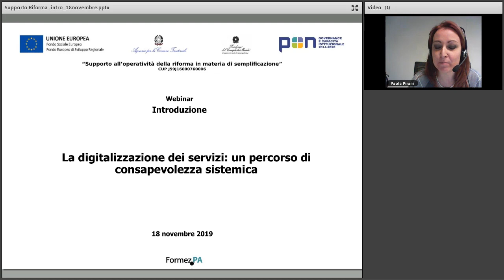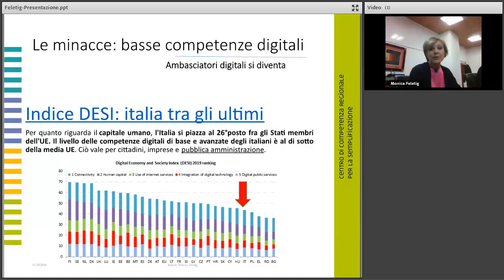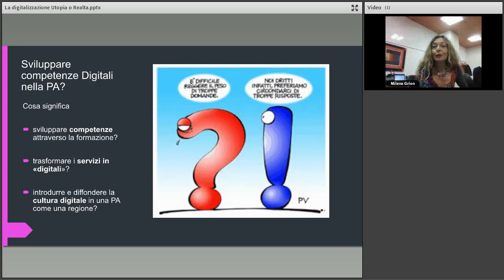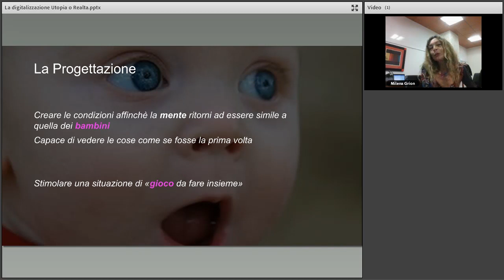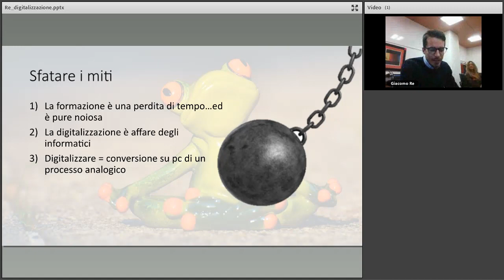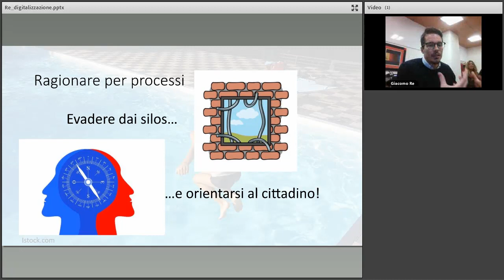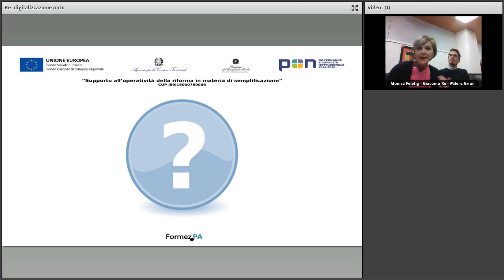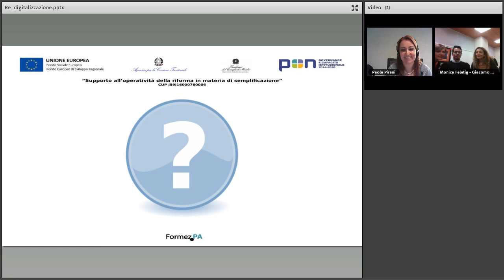La digitalizzazione dei servizi: un percorso di consapevolezza sistemica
Il webinar nasce per illustrare la costruzione dell’omonimo percorso formativo, avviato su iniziativa del Centro di competenza per la semplificazione della regione Friuli-Venezia Giulia e realizzato grazie a comPAFvg, il Centro di competenza di ANCI, che supporta la formazione e il rafforzamento degli enti locali sulle materie di competenza dei Comuni. Questo percorso formativo accompagna la realizzazione di un ambizioso progetto di trasformazione digitale della Regione Friuli Venezia Giulia, centrato sullo Sportello Unico dei servizi, canale telematico univoco, che potrà accogliere qualsiasi istanza amministrativa, in ottica di single digital gateway.